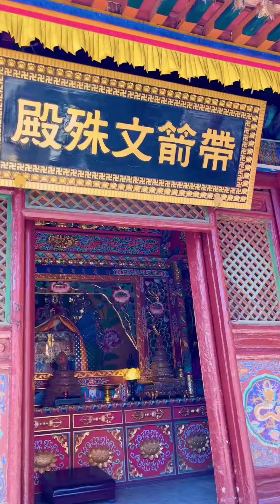China Pilgrimage 🇨🇳 October, 2024 - Stop 2: Mt. Wutai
After we rested in Taiyuan overnight, the next morning, we took a bus to Mt. Wutai. It was about 3 hours' drive. On arriving there, we encountered the first snow in Mt Wutai. Due to the snow, our tour guide had to change the plan, so we visited the Great Sage Bamboo Forest Temple in Mt. Wutai instead (which was not on our agenda originally). Mt. Wutai is inhabited by holy sages (Bodhisattvas) and ordinary beings.

I very much believe we were led by Bodhisattva Manjushri to this famous Pure Land temple as our first stop. The temple was built by the fourth Pure Land patriarch, Master Fazhao, who was guided by Bodhisattva Manjushri to practice the Pure Land Dharma gate. When Master Fazhao arrived in Mt. Wutai, he met Bodhisattva Manjushri, Bodhisattva Samantabhadra and their millions of retinue (Jiawen has shared the detailed story and asked Bodhisattva Manjushri: "During the Dharma-ending age, sentient beings are so far away from the sages, they are troubled by heavy defilements and unable to realise Buddhahood; which Dharma gate amongst the vast Buddhist teachings should we practice? Which one is the most essential?"

Bodhisattva Manjushri replied: "The Nianfo Dharma gate! Nothing is better than chanting Amitabha Buddha's name, making offerings to the Three Jewels, and cultivating both merit and wisdom. These two methods are the best and simplest."

Master Fazhao then received their blessings, departed and later established the Great Sage Bamboo Forest Temple at the same place.

It was very touching for us to visit the Great Sage Bamboo Forest Temple as if we were guided all the way by Amituofo and Manjushri.  And suddenly, a lay Buddhist appeared in the temple and insisted on bringing us to meet the abbot. The abbot Venerable Miaojiang was very compassionate to receive us. I felt very close to him despite it being our first encounter in this life. He told us, "The Nianfo Dharma gate is the best, the simplest; if people like complicated stuff, they can also do too, but we just do the simple stuff, the most straightforward and speedy path to Buddhahood. No Dharma gate is as simple as this! The Nianfo Dharma gate is indeed the best, the most supreme Dharma gate." He also welcomed us to return to the Great Sage Bamboo Forest Temple in the future. It was as if Bodhisattva Manjushri was speaking to us :)

The next day, we paid homage to the famous Buddha's mother cave, the Xiantong Temple, and the Tayuan Temple in Mt. Wutai. We also paid homage to Shakyamuni Buddha's relic pagoda and Manjushri's hair pagoda in the Pagoda Temple.
Why did Manjushri have a hair pagoda? It's connected to one of his manifestations in Mt. Wutai (Jiawen has shared this story before there are many real stories of Bodhisattva Manjushri's manifestation in Mt. Wutai). It was also Guanyin's Bodhisattva's Renunciation Day, so we made more than 1000 lights as offerings in Tayuan Temple. We also went to the Pusa Ding (Bodhisattva's Crown) in Mt. Wutai, the largest Tibetan monastery in Mt. Wutai ( this too has had stories of Bodhisattva Manjushri's manifestation).

On our last day in Mt. Wutai, we went to all five peaks in Mt. Wutai (initially, we thought we couldn't do it due to the poor weather on top, but later, we were told we could, thanks to Bodhisattva Manjushri!). Mt. Wutai is literally made up by five peaks (the peaks were flat like the platforms, hence the name Wutai or "five platforms"). In each peak, there was a different form of Bodhisattva Manjushri, representing his different aspects. We were very fortunate that we could go on all five peaks in one afternoon! It was said we were the only car that went to all the five peaks that day! The weather wasn't good, and the road was slippery (sometimes even quite dangerous!). Luckily, we kept chanting the name of Manjushri (and Guanyin and Amituofo) and went through everything relatively smoothly! At one time when our tyres were slipping, suddenly a car drove in front of us and stopped, with shovels in the back, and all the people from the car came down to help us. We just couldn't thank Bodhisattva Manjushri and Amituofo (and Guanyin) enough to help us through all the obstacles!

Following that, our pilgrimage to Mt. Wutai was successfully completed! Thanks to the protection of the Buddhas, Bodhisattvas and all the Dharma protectors! This time we had 13 people joining us to Mt. Wutai (from Australia, France, Malaysia, Russia/Bulgaria and China). Every year, it's our intention to bring a small group (no more than 15 people) for pilgrimage in China (also Nepal/India).

May all beings hear the unsurpassed Buddhadharma, and may all beings hear the name of Amituofo and attain rebirth in His Land of Ultimate Bliss. ✨️🙏

Namo Great Wisdom Bodhisattva Manjushri ✨️🙏
Namo Amitabha Buddha ✨️🙏
Namo Amituofo ✨️🙏